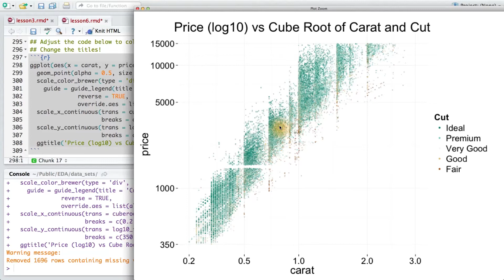Cut and Price - Data Analysis with R